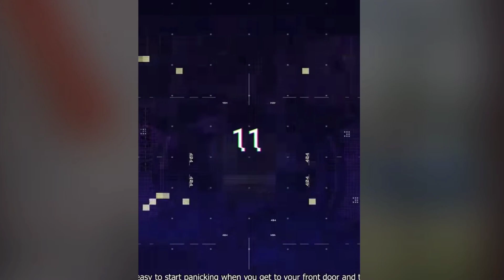People caught red handed 😱😳